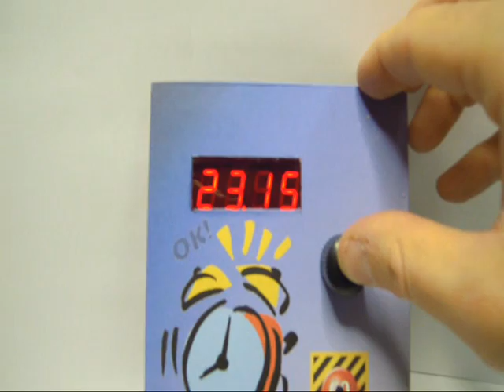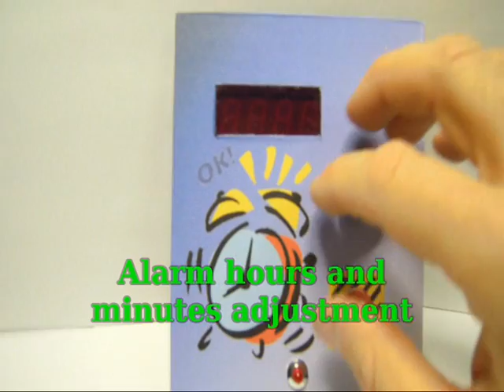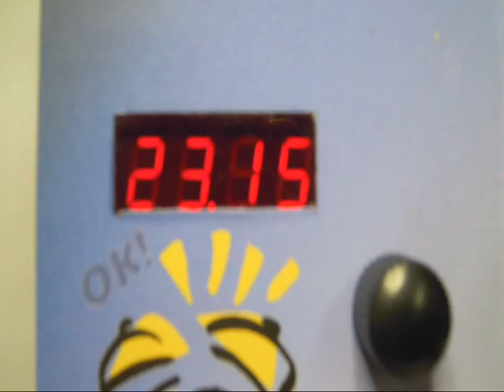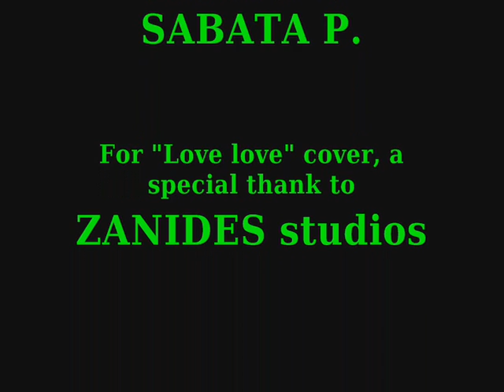PICMicro digital ALARM - CLOCK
Digital clock with alarm. It is battery powered and it works with a PICMicro. The PIC is a PIC18F4520. Source code is in C (compiled with C18).